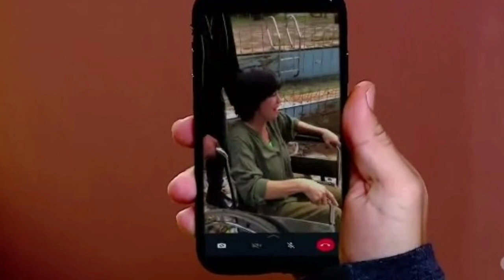buku harian seorang istri hari ini-13 Maret 2022-dewa fajar Lia dan Nana dikejutkan dngan perminta..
Rangga azof